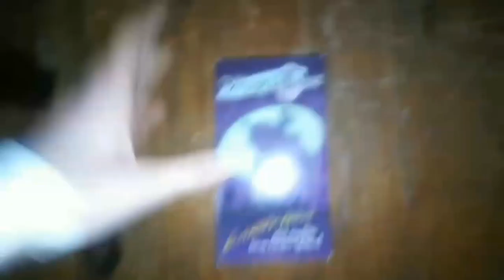Opening To VeggieTales: Larry-Boy and the Fib From Outer Space 1997 VHS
Uploaded: July 26, 2023 Copy Fitzgerald: Opening To VeggieTales: Larry-Boy and the Fib From Outer Space 1997 VHS